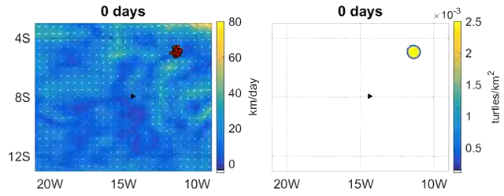Computer simulations of green turtle navigation to Ascension Island: "weakly swimming navigators"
Movie shows simulations of a mathematical model for green turtles attempting to navigate to Ascension Island in the mid-Atlantic. In this case, the simulated turtles navigate towards the island (central triangle), but are relatively weak swimmers.

Left hand panel shows the paths of simulated turtles, initially released north east of the island, as they attempt to navigate to the island in the face of ocean currents (arrows and colour map). The right hand panel shows the corresponding population density map of the turtle positions.

For full details, see:
K.J. Painter and T. Hillen (2015). Navigating the flow: individual and continuum models for homing in flowing environments. Journal of the Royal Society Interface 20150647.